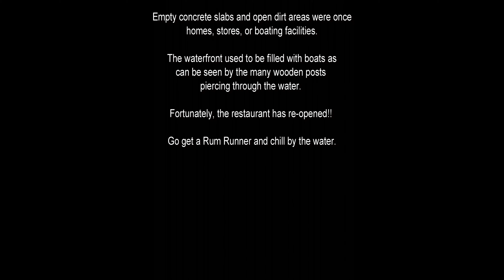Parrott Key April 2023 - post Hurricane Ian Drone Footage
Video of Parrot Key in Fort Myers, FL. This was taken in April 2023, roughly 8 months after Hurricane Ian. The Fort Myers area was devasted and it's taken this long to even notice the extreme clean-up efforts of thousands of people. You can see the piles of building and boat materials that have been moved to the street.